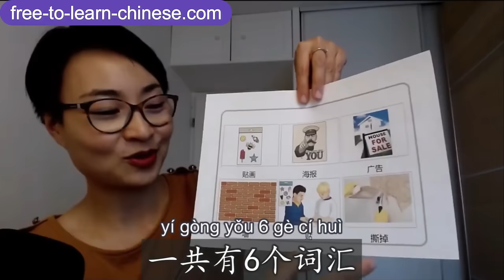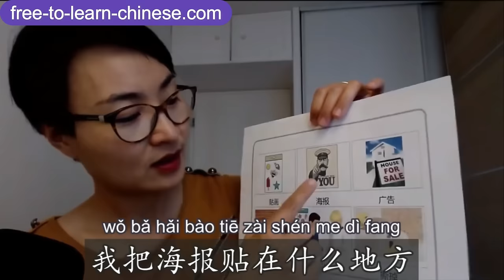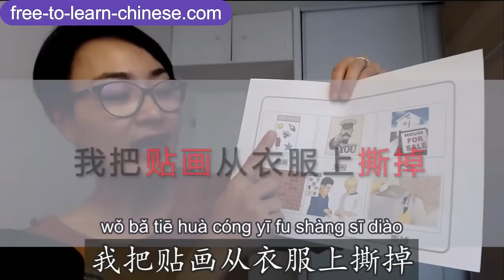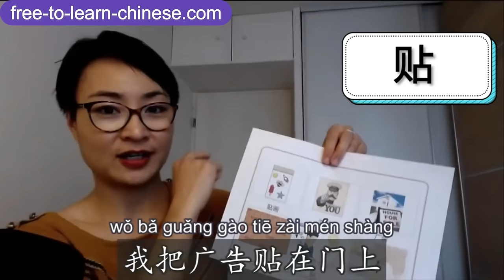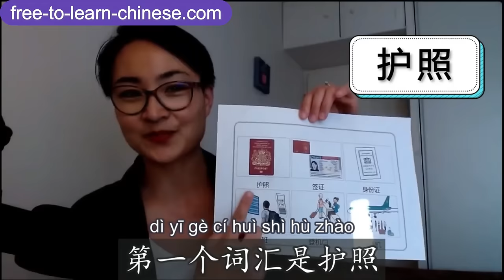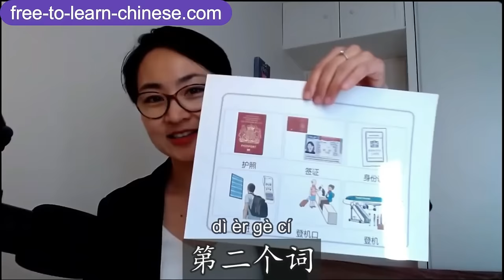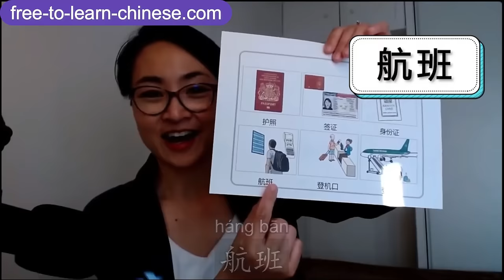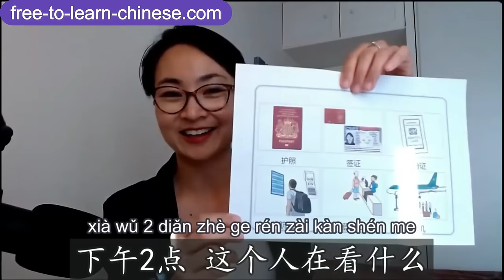中文词汇挑战 16天 Chinese Vocabulary Booster Free To Learn Chinese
🥰快来加入官网会员，开启所有会员功能。
Want to become my private student? Join as an official website member to unlock all membership features!

官网会员权益Official Website Membership Benefits
1️⃣ 每周3节新课程 ✅
Receive Three New Lessons Every Week
2️⃣ 可学习超过600个中文课程,下载e-Books✅
Access to over 600 Chinese lessons with e-Books
3️⃣ 随时参加每周中文口语俱乐部✅
Participate in our Weekly Fearless Fluency Club

00:00 贴海报 Stick Ads & Posters
05:29 坐飞机 Take a flight
10:35 戴上摘下 take/ put off
13:42  剪&切 Cut
19:27 生病吃药 Sickness
28:47 护照过期 Renew Passport
38:21 夏日旅行Summer Vacations
45:08 包坏了 Repair My Bag
53:40 手机坏了Cracked screen
1:02:54 退货 Product Return
1:08:47 香水
1:18:17 网上购物
1:23:44 拍照 Take Photos
1:30:27 取款机 Protect Yourself at the ATM
1:35:16 电话诈骗 I got a spam call
1:42:01 社交媒体 Media

想和我线上聊天？
加入官网会员，参加每周的中文口语俱乐部 ZOOM Group Live Classes